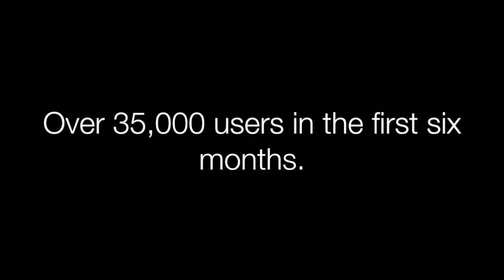LeBron James Full Game 3 Highlights vs Warriors 2015 Finals 40 Pts, 12 Reb, 8 Ast, LEGEND!